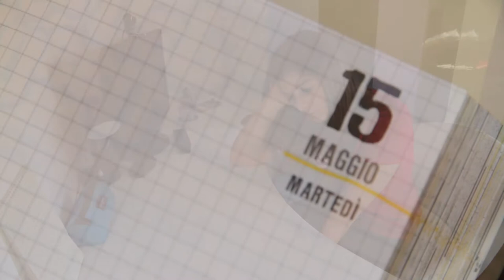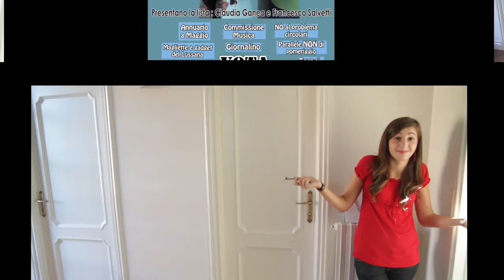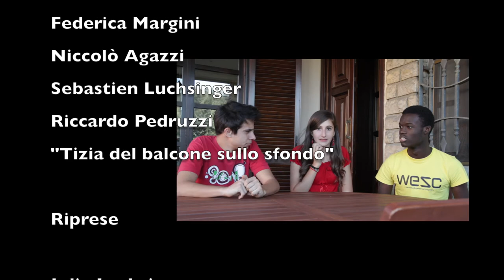Lista Passepartout Liceo Lussana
Candidadati: Bright Howardson, Luca Formenti e Elisabetta Ruggeri.